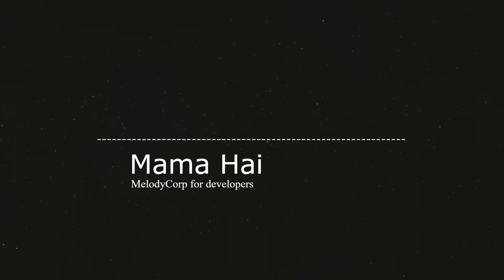🎵Música libre de CopyRight 🎼Mama Hai [No Copyright] [Music safe]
🔊MelodyCorp for developers🔊

mama hai · omen
mama
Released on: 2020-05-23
Author: omen
Composer: omen